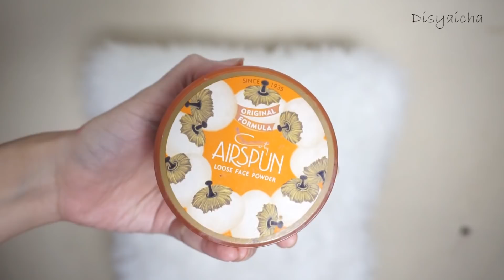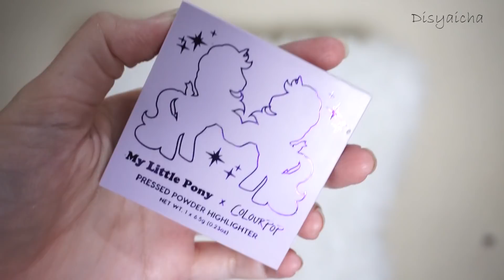February Valentine Makeup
kalian bisa liat makeup tutorial aku dan berbagai tips kecantikan...